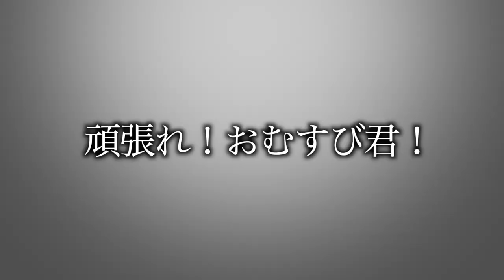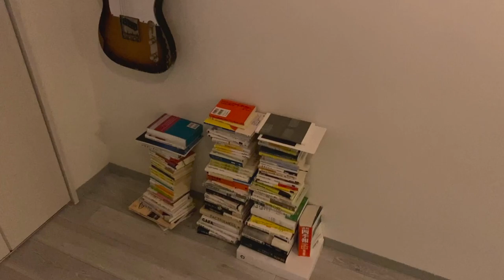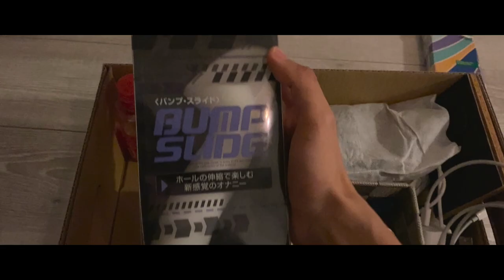【お洒落】水島、一人暮らし始めました【Vlog】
どーもレジスタンスの水島こと、みっちゃんです。
今回は、晴れてリビング生活から抜け出した、
“お洒落”で“ミニマル”な僕の一人暮らしの部屋をご紹介します。

【今日の一曲】
孤独の鳥居 / LOOP H☆R